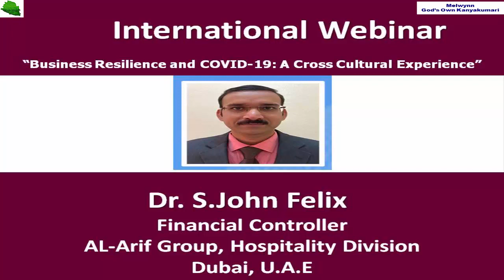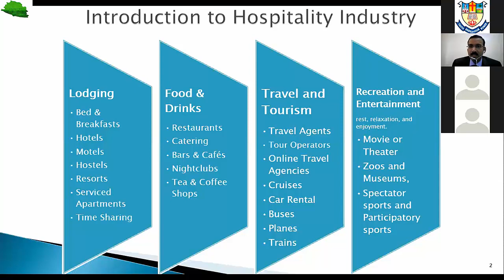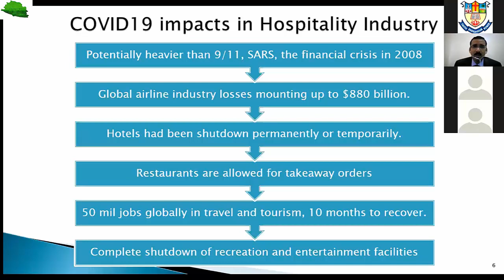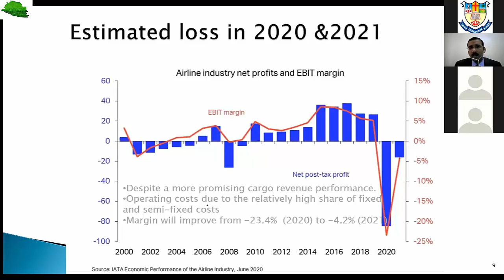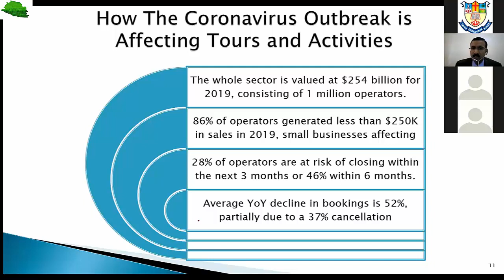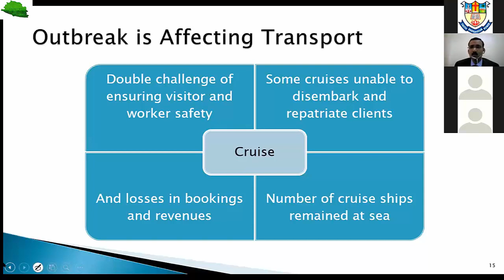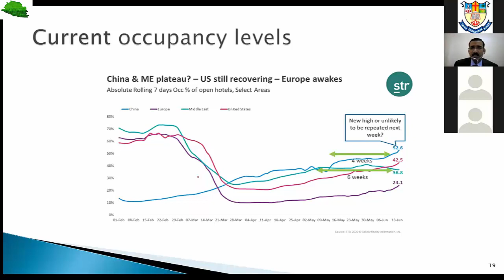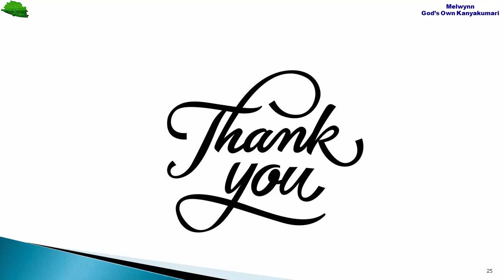Dr.S.JOHN FELIX | International Webinar | Business Resilience|COVID19 impact in Hospitality Industry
Dr.S.JOHN FELIX | International Webinar | Business Resilience and COVID-19 Crisis | COVID19 impact in Hospitality Industry| NMCC| Research Centre of Management Studies
RESEARCH CENTRE OF MANAGEMENT STUDIES
NESAMONY MEMORIAL CHRISTIAN COLLEGE, MARTHANDAM
Organize
International Webinar on *Business Resilience and COVID-19 Crisis:
A Cross Cultural Experience*
Resource Person:-
Dr.S.JOHN FELIX
Financial Controller,
AL-Arif Group, Hospitality Division,
Dubai, U.A.E
Business Resilience is a business-wide term that comprises crisis management and business continuity and that represents the ability of organizations to rapidly adapt and respond to all types of risks such as natural disasters, cyber-attacks, supply chain disruptions, among others.
In order to meet these challenges in this pandemic situation, i.e, COVID-19 Crisis. Business resilience planning is a governance and risk management responsibility in all industries.

Also:
Dr.S.JOHN MANO RAJ International Webinar|Business Resilience and COVID-19 Crisis|Agri Business|NMCC:-